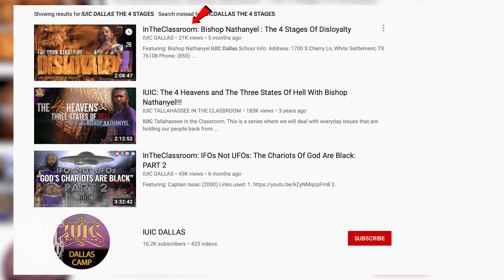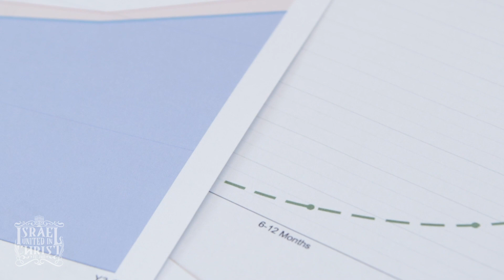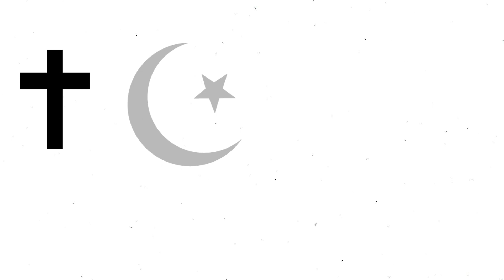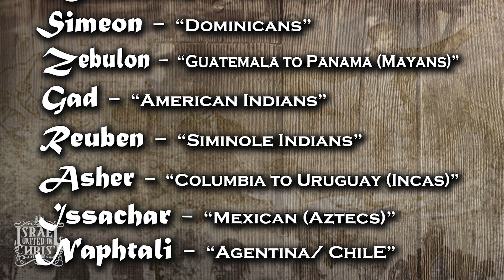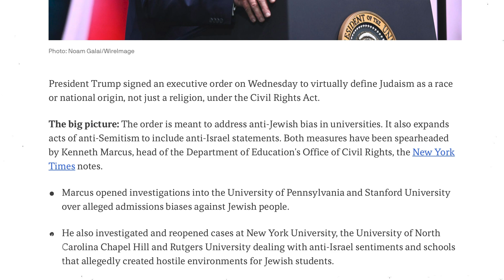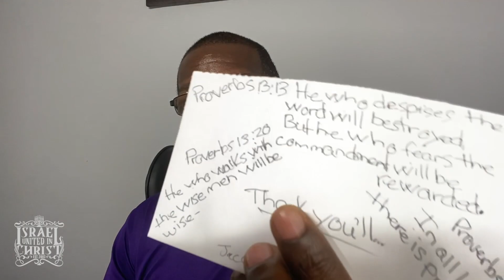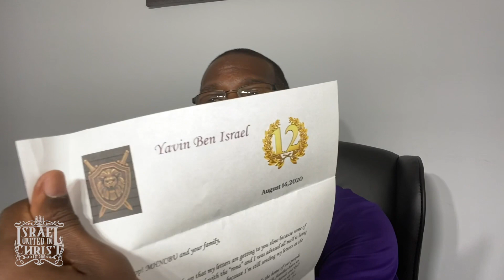IUIC | Comments on Leadership || Mens Conference Review